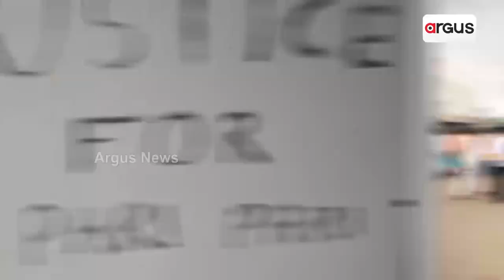Koraput: Hataguda Village In Nandapur Block Reels Under Acute Drinking Water Shortage